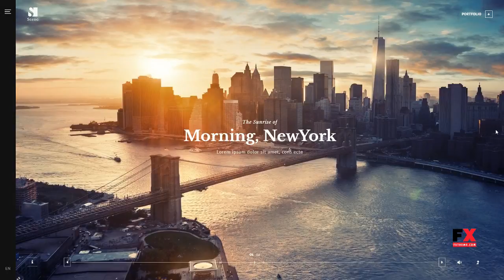Sceno - Responsive Multi-Purpose WordPress Theme Ray Cecil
Compatible With WooCommerce 2.6.x, bbPress 2.5.x, Visual Composer 4.12.x, Visual Composer 4.11.2.1, Visual Composer 4.11.x

 Columns 4+

 Documentation Unrated

 Layout Responsive

 Tags clean, contact form, elegant, filterable, gallery, highly customizable, infinite scroll, jquery, masonry, modern, photography, portfolio, showcase, unlimited colors